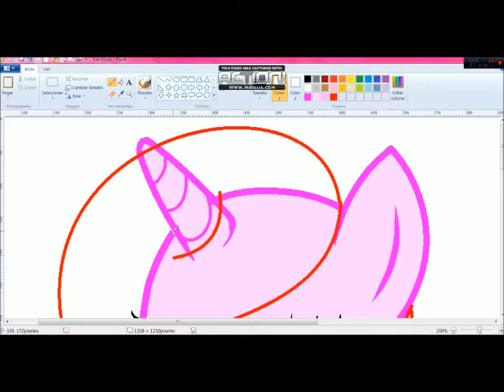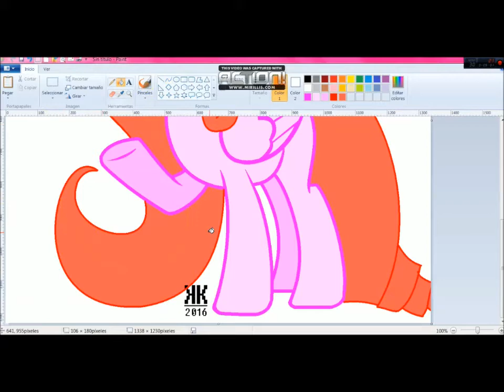Speedpaint My Little Pony Blossom Dark|Cami Yander TV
Pls read description before u comment!!!

Sorry it's been awhile on the speedpaints!! I did a couple recordings of different drawings and all the files saved had somehow corrupted and wouldn't pull up in movie maker, but I managed to put together another Melanie speedpaint! Just two quick practice drawings of Melanie based off her new Pacify Her video.

Program: Paint tool SAI
Recorded with: OBS
Tablet I use: Wacom Bamboo Fun tablet

Soap [Music Box ver.] - Melanie Martinez (ver. by Reverie)
Training Wheels [Music Box ver.] - Melanie Martinez (ver. by Reverie)

I always read the comments even if I sometimes don't reply, don't worry. And I thank you all for the wonderful generous comments ^u^
Categoría
Entretenimiento